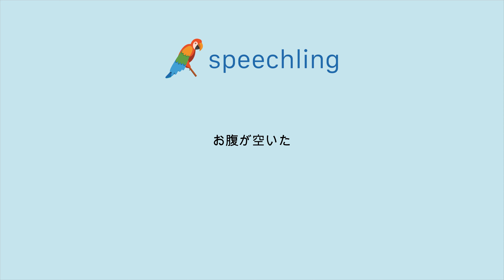일본어로 "배고픈" 말하는 법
남자 목소리 :
お腹が空いた

여성 목소리 :
お腹が空いた

남성 음성 번역 :
배고픈

여성 음성 번역 :
배고픈